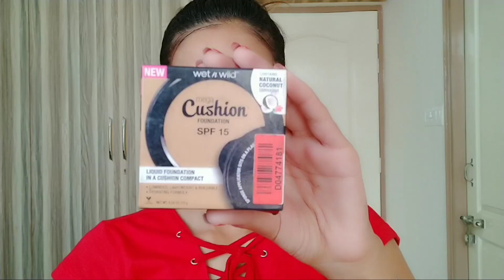कॉलेज के लिए ऐसे करे मेकअप 100%गारण्टी कोई जान नही पायेगा की अपने मेकअप किया है Quick College Makeup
Wet n Wild Color Icon 10 Pan Palette - Comfort Zone (8.5 g)
SUGAR Smudge Me Not Liquid Lipstick - 15 Blush Rush (Pale Pink)
MyGlamm- 3 in 1: Highlighter + Blush in Peach Blush + Bronzer in Light Brown